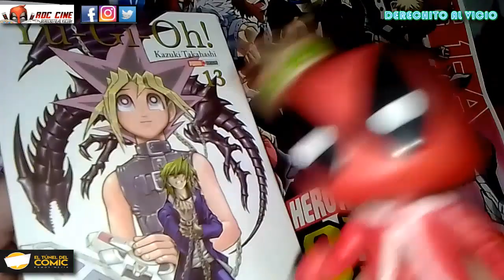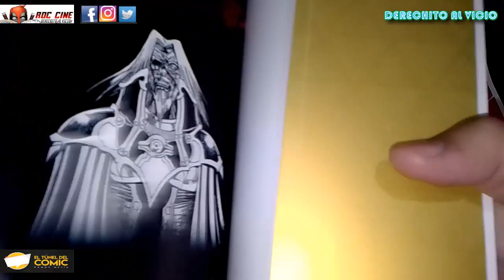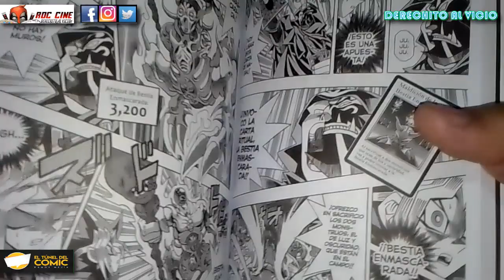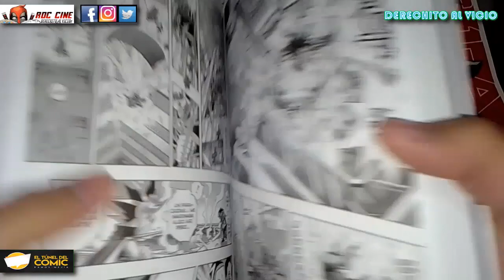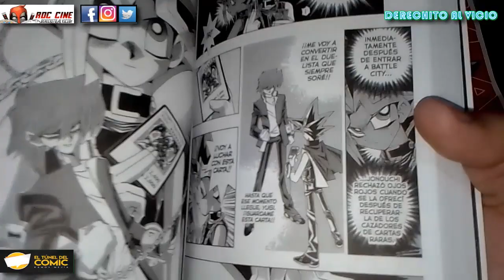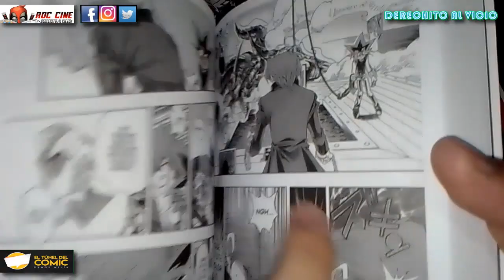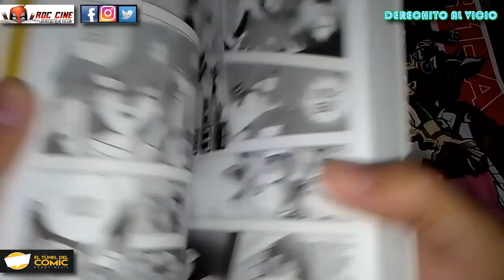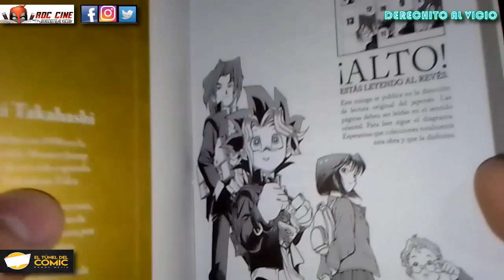[RDC Manga] Yugioh #13 - Duelo a Muerte Yugi Vs Joey / Yugi y Kaiba Contra Los Ghouls Enmascarados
Derechito al Vicio! Somos RDC Cine y en esta ocasión veremos el tomo 13 del manga de Yugioh publicado en Argentina por la editorial Panini Manga. Pero esta reseña no hubiese sido traido a ustedes si no fuese por nuestros amigos de El Tunel del Comic de Ramos Mejia, donde encontrarás todo el vicio semanal de tus editoriales favoritas.

¿Marik logrará controlar el corazón de los amigos de Yugi para extorsionarlo? ¿Kaiba aprenderá a compartir un duelo doble? ¿Mokuba aprendió a manejar helicopteros con Barney Sobrio de los Simpson? ¿Un GTA de Yugioh es posible? Todo esto y más descubramoslo a continuación en nuestra reseña de la semana. No te lo pierdas!! XD